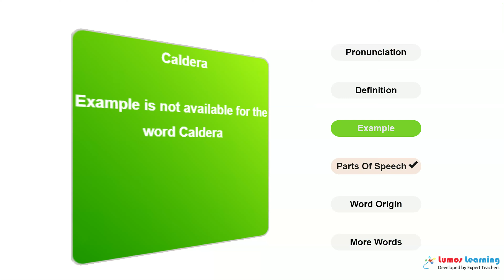CALDERA - Definition, pronunciation, grammar, meaning - Practice grade 8 vocabulary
CALDERA - pronunciation and meaning. This video helps you learn the word CALDERA. It includes pronunciation, spelling, sample sentences, definition and parts of speech. This word is suitable for students in grade 8. There are several grade 8 reading passages such as Climbing Orizaba
by Jill Mountain, that use the word CALDERA. You can learn additional grade 8 words and answer interactive quizzes by visiting